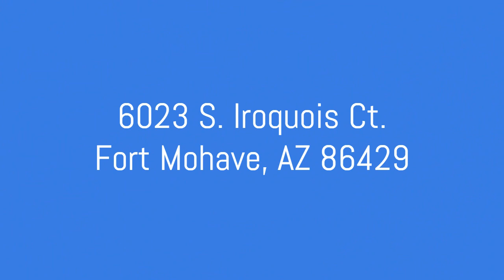6023 S. Iroquois Ct. Fort Mohave, AZ